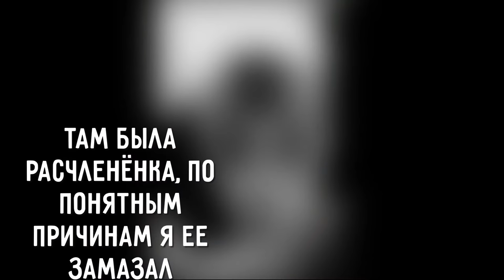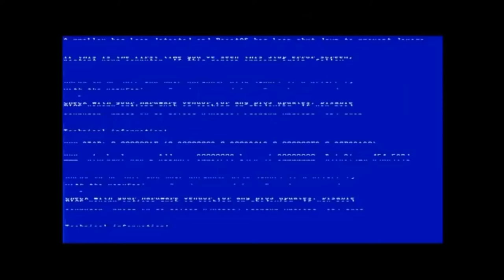ПРОКЛЯТАЯ ИГРА которая уничтожала людей. (Mister Mix/Мистер Микс)